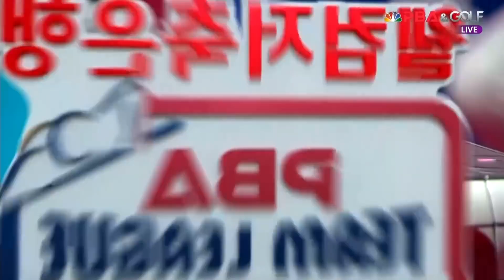NH농협카드그린포스(조재호) vs 블루원엔젤스(강민구) 3세트[웰컴저축은행 PBA 팀리그 4R]